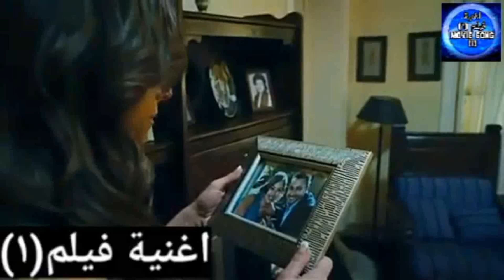قالولى عنك كلام زجزاج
movie song channel (1)قالولى عنك كلام اغنية من فيلم زجزاج -.mp4متنساش اشترك في القناة و فعل زر الجرس 🔔 علشان يوصلك كل جديد-لو أعجبكم الفيديو .. متنسوش .. تعملو لايك وشير .. ومينشن لاصحابكم 😍 وساعدونى في نشره ►  Like ✔  Coment ✔ Share ✔ ► أشترك معنا فى القناة ليصلك كل الجديد والحصرى قبل أى حد تحيات الفنان | أغنية فيلم (